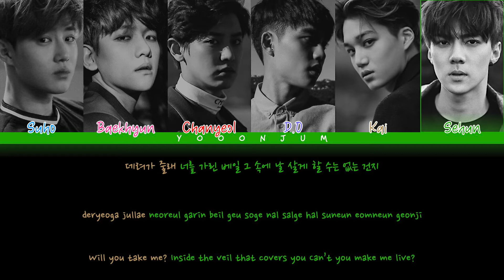EXO-K (엑소케이) Hurt Lyrics [Korean Version] Colored Coded Lyrics Hangul Romanization English